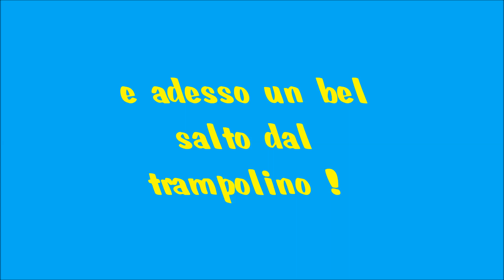VAL SESIA IN KAYAK COL RKM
Bella 4 giorni nel paradiso della canoa fluviale con gli amici del Roma Kayak Mundi e non solo.